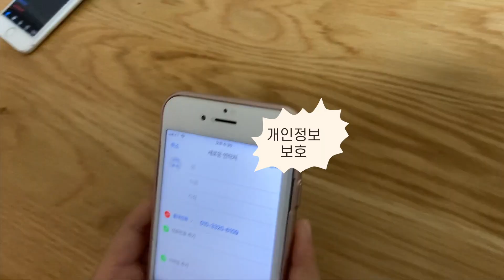호빵남매 3번째 영상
호빵남매 3번째 컨텐츠
-수아 몰카(핸드폰개통)

kt엠모바일 유심